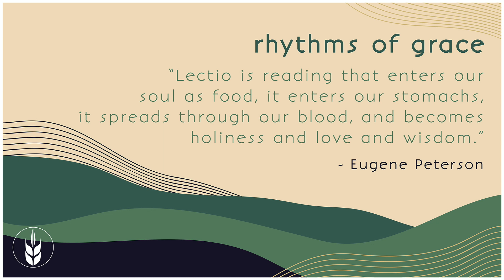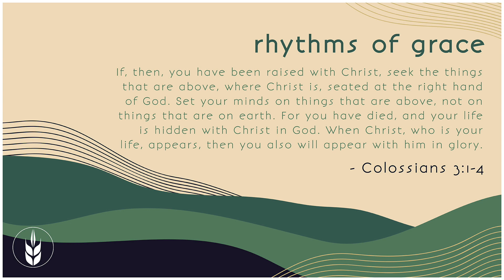Rhythms of Grace: Lectio Divina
Rhythms of Grace exists to help provide space and time to slow down, be equipped and experience a personal deepening of our faith and a personal increase in our awareness of Holy Spirit's presence throughout our days. In Matthew 11:28-30 (msg), Jesus says “Are you tired? Worn out? Burned out on religion? Come to me. Get away with me and you’ll recover your life. I’ll show you how to take a real rest. Walk with me and work with me—watch how I do it. Learn the unforced rhythms of grace. I won’t lay anything heavy or ill-fitting on you. Keep company with me and you’ll learn to live freely and lightly.”

It is so easy to move throughout our days without acknowledging or interacting with God who is always fully present, calling us to live 'freely and lightly'. This simply takes some intentional practice. We’ll focus on tried and true practices that will point us toward rest, prayer, thoughtful approaches to reading and understanding scripture, and self-awareness. Some of these practices may be new to you! Give them a chance!